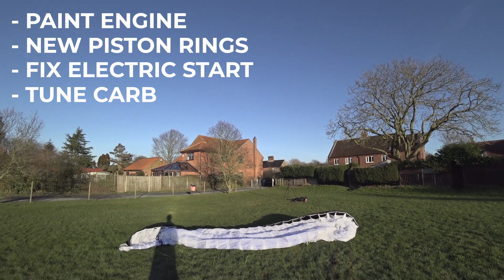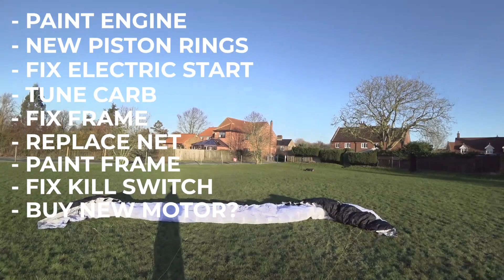I CANT BELIEVE I FORGOT THIS!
This is it, things are start to align but I've hit a snag which is stopping me from flying. In the meantime I head down to Holkham for some ground handling practice but what have I forgotten to bring?

Welcome to the ParaTraining series, i'll be posting as often as I can train. This series is for you guys to track our progress and get a taste of what paramotor training is like. If you're thinking about taking up Paramotoring as a sport proper training is highly recommended, please do not use this content to try and train yourself.

Gear I use:

Action Cam
My Wide Boy
The Workhorse
The Long Reacher
The BEST Monopod
Steady Cam
Cheeky Slowmo Creator

Paramotor Stuff:
Everything you need to know about paramotoring